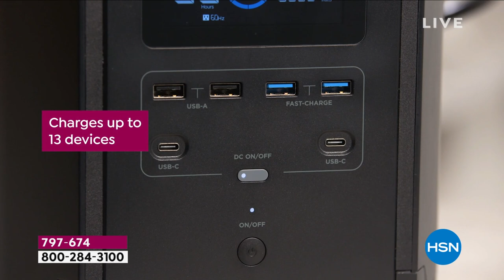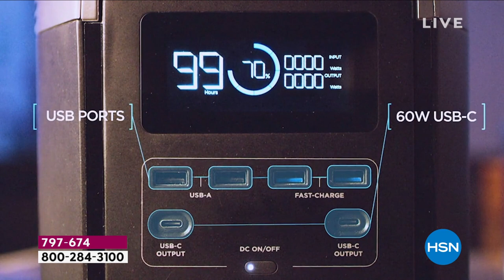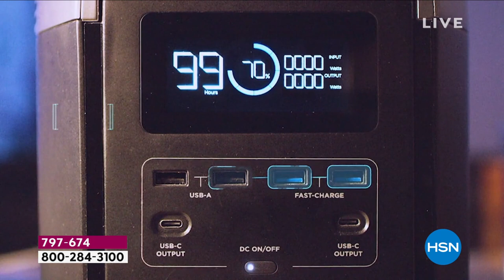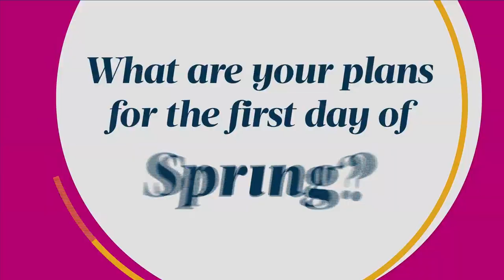HSN | EcoFlow Power Station 03.20.2022 - 08 PM